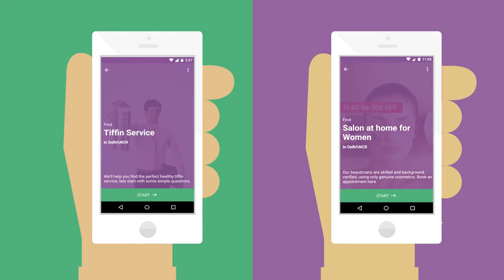DB Spotlight: Abhiraj Singh Bhal, Co-Founder, UrbanClap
Interviewing the top Indian CXOs and brands in a first-of-its-kind online show with a touch of quirkiness. The idea is to discuss the journey of the brand and CXO alike and also bring out the other side of the chosen honcho. No jargon, no heavy-duty stuff - only simple real conversations.